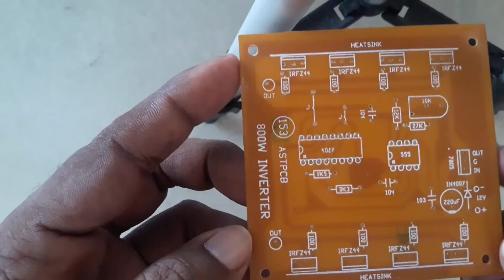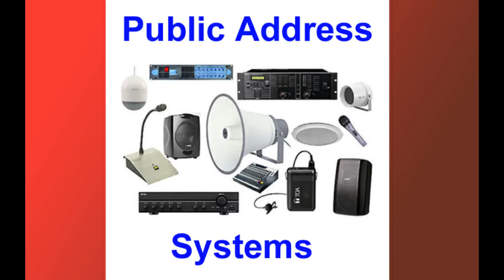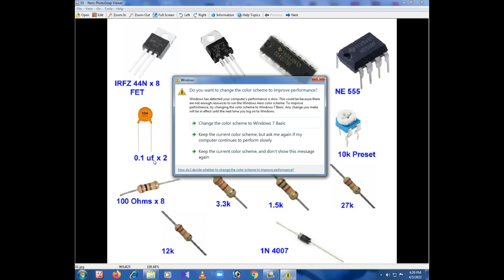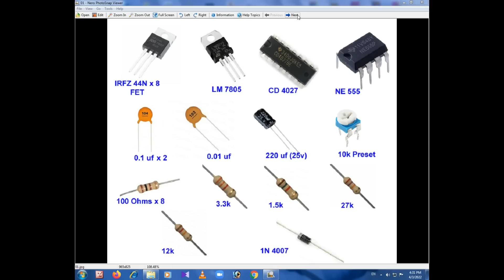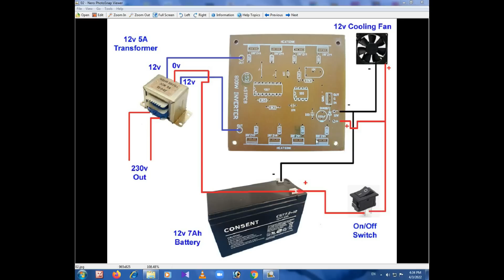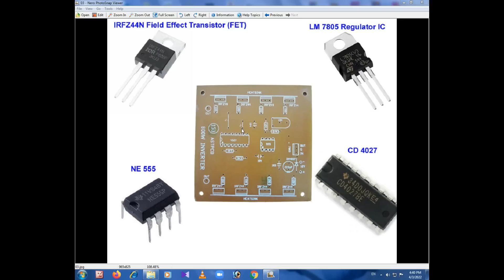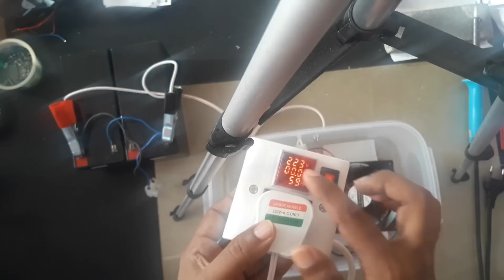How to Make 12v to 230v Inverter | Home Made DC to AC Inverter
අවශ්‍ය උපාංග මිලදී ගැනීමට Etronic Lanka - 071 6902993
අවශ්‍ය උපාංග
PCB -01
IRFZ44N - 08
CD 4027 IC - 01
NE 555 IC - 01
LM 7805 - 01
01.uf - 02
0.01uf - 01
220uf (25v) - 01
10k Preset - 01
100 Ohms - 08
3.3k - 01
1.5k - 01
27k - 01
12k - 01
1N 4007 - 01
12v 5A or 8A Transformer 01
12v 7A or more ampere battery or several batteries

This Video About  How to Make 12v to 230v Inverter , Home Made DC to AC Inverter , 230v Inverter

In today's video I will show you how to make an 800w Inverter. It uses IRFZ 44N Field Effect Transistors 8 and the output is 230v, 800w. A 12v, 5A or 8A or 10A transformer can be used for the transformer. If IC base can be used for CD 4027 and NE 555 ICs it would be more suitable.

අද Video එකෙන් මම ඔබට ඉදිරිපත් කරන්නේ, 800w Inverter එකක් සාදා ගන්නා ආකාරයයි. මේ සදහා IRFZ 44N Field Effect Transistors 8 භාවිතා කර ඇති අතර මෙයින් ලබාගත හැකි Output 230v ,800w වේ. ට්‍රාන්ස්ෆෝමරය සදහා 12v, 5A හෝ 8A හෝ 10A ට්‍රාන්ස්ෆෝමරයක් භාවිතා කල හැක. CD 4027 සහ NE 555 IC සදහා IC base භාවිතා කල හැකිනම් වඩාත් යෝග්‍ය වනු ඇත.

In this channel I am going to explain about Electronic Technology, Electrical Engineering, Making TV Antennas & Satellite TV Technology, Air condition & Refrigeration Technology, Simple Vehicle repair Methods, Plumbing Work, Welding Work, Self Job based several Electronic & Electrical Production, New technology Component reviews, Electrical & Electronic tool Reviews & explained.

you can see my many video with my play list